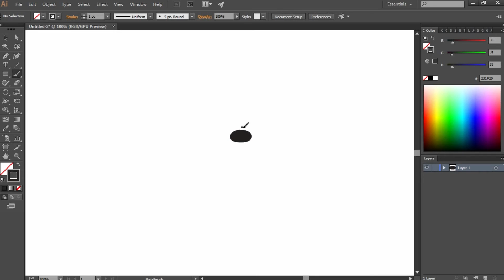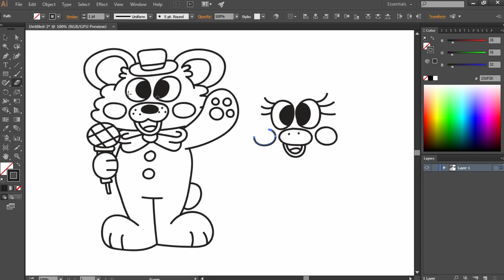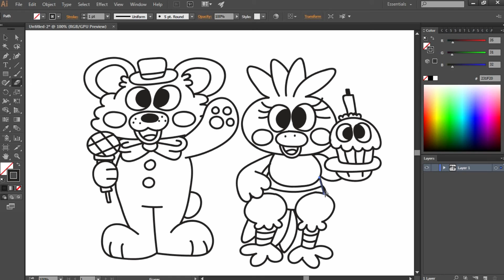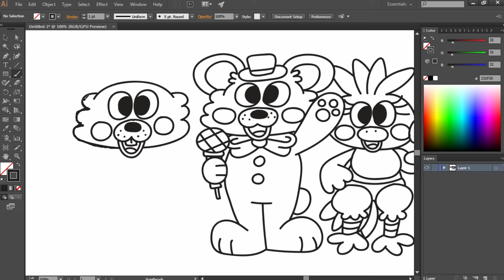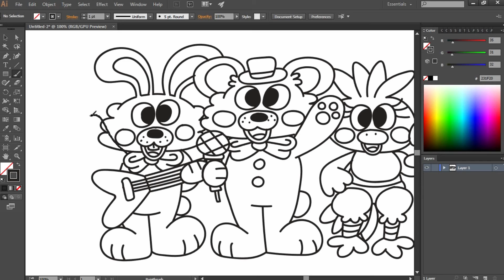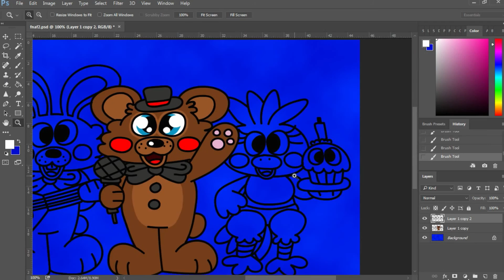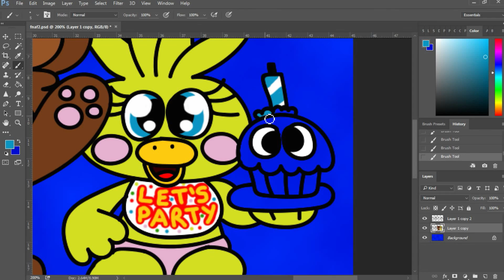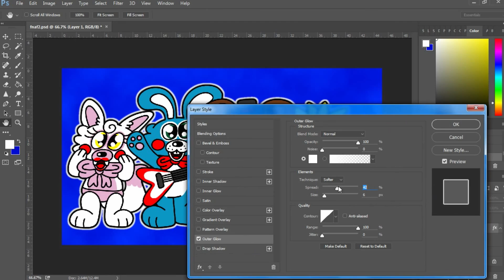Let's Draw - Five Night's at Freddy 2